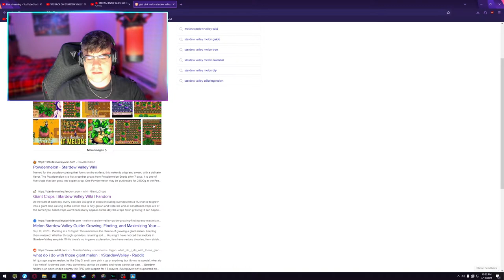WE BACK | Stardew Valley First Ever Play-through Part: 3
I STREAM TUESDAY, THRUSDAY, AND WEEKENDS!!